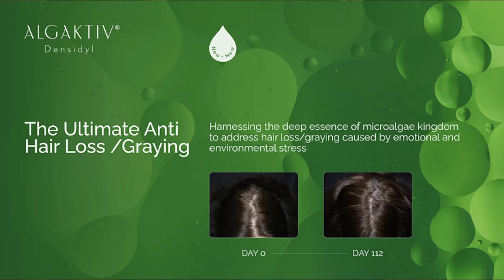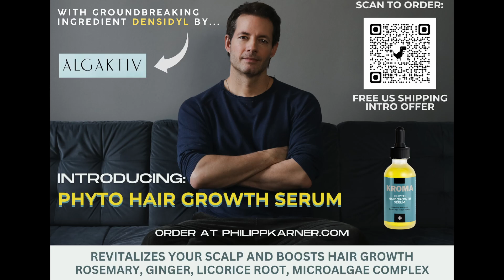Zombie Cells Are Aging You—Here’s How to Fight Back!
Introducing the ASLF Foundation Capsules:
A Complete Cellular Optimization Stack in One Capsule

If you want to support healthier aging from the inside out, this formula targets the three biggest drivers of decline — falling NAD+ levels, senescent “zombie” cell buildup, and reduced autophagy.

Each capsule combines Nicotinamide Riboside + Apigenin + Ubiquinol for energy and mitochondrial support, Spermidine for cellular renewal, and Quercetin + Luteolin for senolytic defense.

Instead of single-ingredient supplements, this stack works across multiple aging pathways at once to support energy, resilience, and long-term health.

FREE USA Shipping

What does Cellular Senescence have to do with Aging? And what role does Autophagy play in removing these aging cells? In this video I will talk about the different ways we can prevent the accumulation of senescent cells as well as how we can help our body remove them.

CHAPTERS:
00:00 Intro
02:15 Apoptosis vs Senescence
03:05 Senescence Triggers
08:58 Solutions